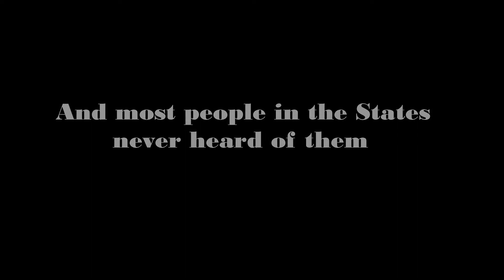"OVERDOSE" - Live from Sound Solutions in Las Vegas, NV.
Jaggedy Anns emotionally charged song "OVERDOSE"  live, from Sound Solutions Rehearsal Studio in Las Vegas, NV.  , at their 11 year reunion.

Tonight was bitter sweet for us. We managed to squeeze in one more jam session before Holly went back to Michigan and we had to say goodbye. The tears rolled down our faces when we saw each other for the first time in years, and then they rolled down once again as we parted.

This weekend was a dream come true, and although we're not certain what exactly will happen, we can say for sure, that the love and passion for each other and our music never faded a single bit. It was so incredible, beyond words.

Until next time, we would like to share a little bit of our special memory with you all, and hope you can feel how much we love all of you, and your undying support mean everything to us.

Very special thank you to the amazing Keith Daniel for this totally special video. Your kindness will always be remembered.

Cheers, from Jaggedy Ann, xoxo